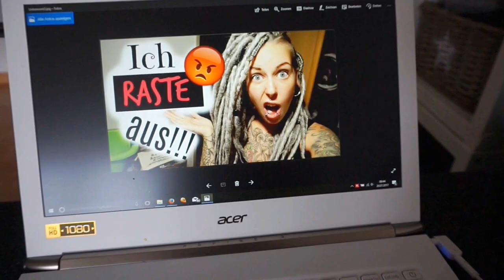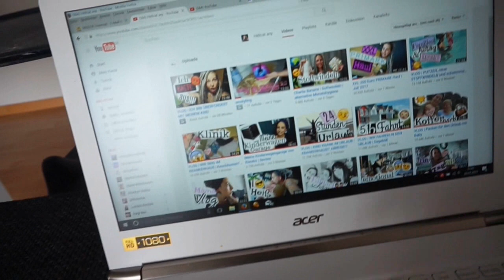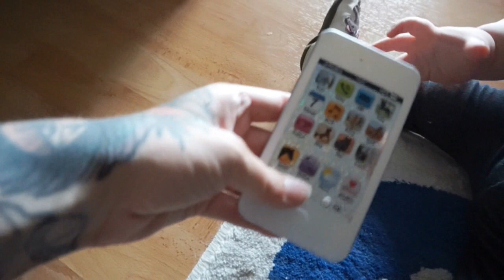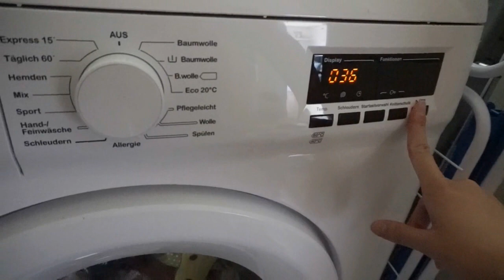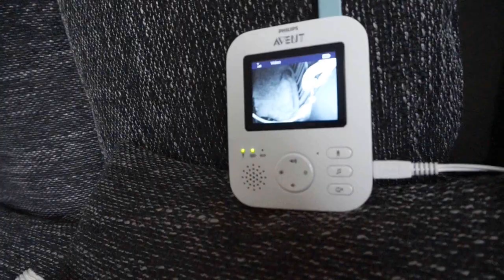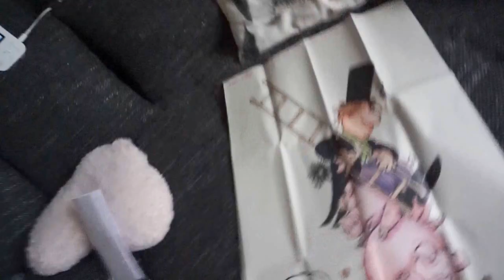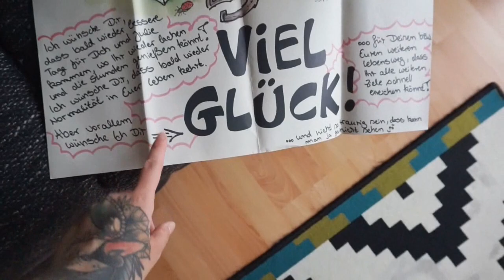Neuer JACUZZI und ÜBERSCHWEMMUNG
Hey zsammen,

durch den crassen Sturm de Tage ist leider mein kompletter Balkon die Tage gleich zweimal halb abgerissen und geflutet worden. tolle Wolle.
Mein vorheringer Vlog ist ziemlich gut angekommen, die Diskussionen sind bis heute noch nicht abgebrochen, Lach.

Oder auch online bei dm!!!

Ein Video zu der Wassersling von Mam ist geplant, anschauen und bestellen könnt ihr Sie hier:

 POSTFACHADRESSE  FOLGT
Für Autogrammkarten bitte einen bereits ausreichend rückfrankierten Umschlag zusenden,
wenn ihr eine persönliche Widmung dazu haben möchtet, dann legt mir doch gerne einen Zettel mit in den Umschlag.

An mein POSTFACH könnt ihr alles senden was in die Größe eines Maxiumschlages passt